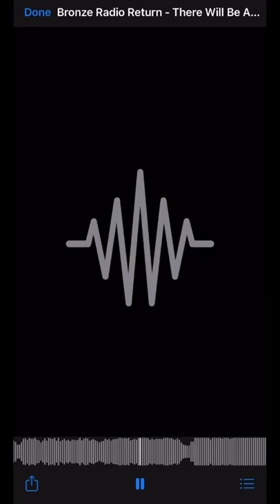There Will Be Another (String Version) out 4/22!